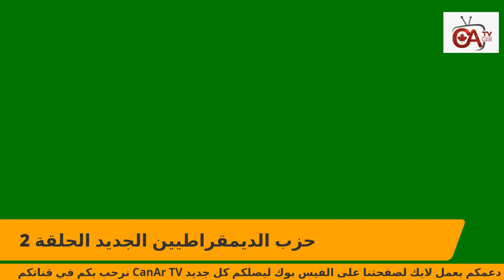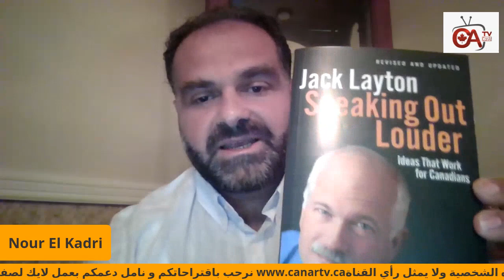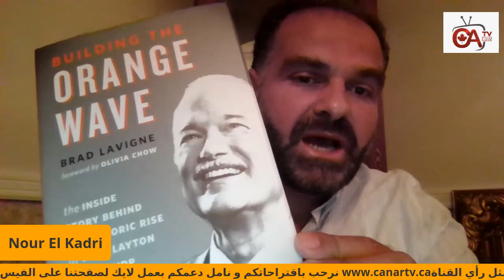حزب الديمقراطيين الجديد الحلقة 2